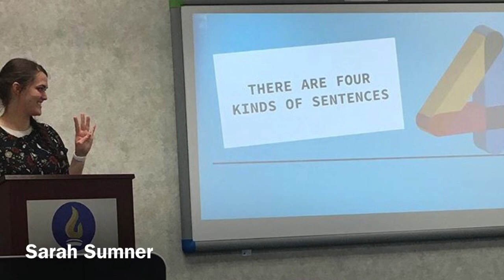Heritage Seminary 2019 slideshow